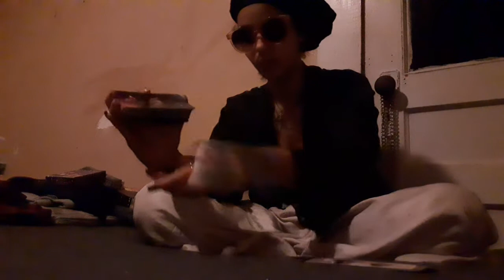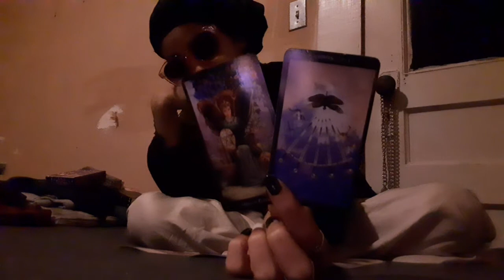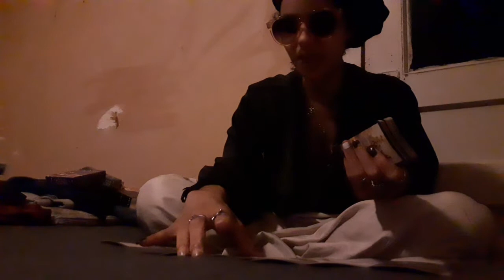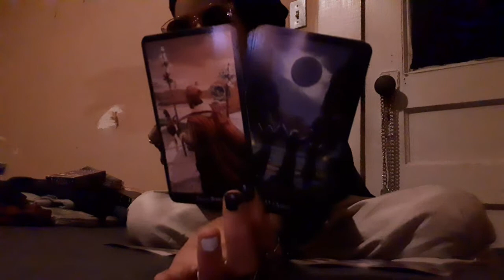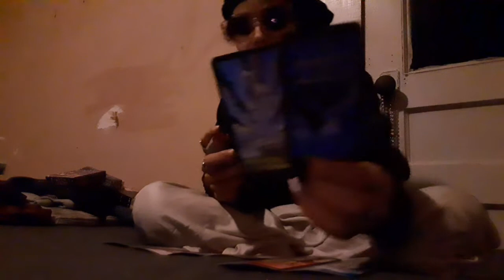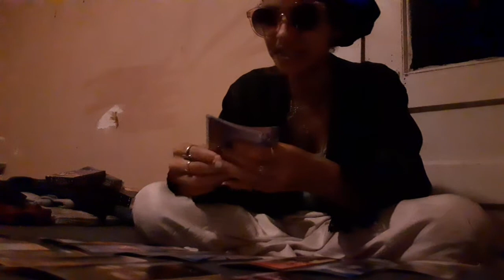'💚TOP12Cancerians♋🦀WeeklyPredictions- "When It's Up It Stuck Like Chuck" December26th-January2nd